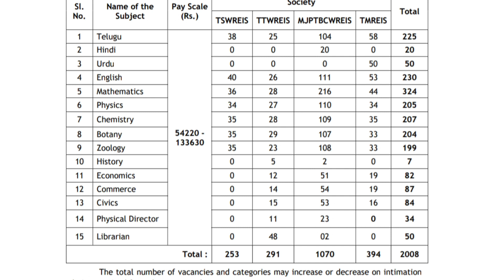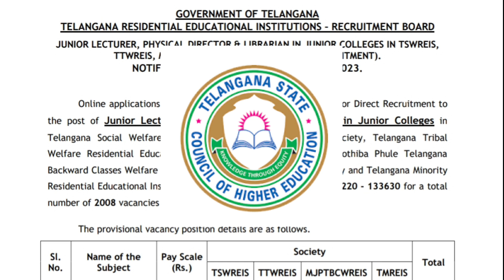తెలంగాణలో భారీ ఉద్యోగాలు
*Open your Free Trading and Investment Account in 3 easy steps*:
 1️⃣ Download Angel One app 📲
 2️⃣ Complete KYC 🪪
 3️⃣ Start your Investment Journey 💰📈

asipire loan app